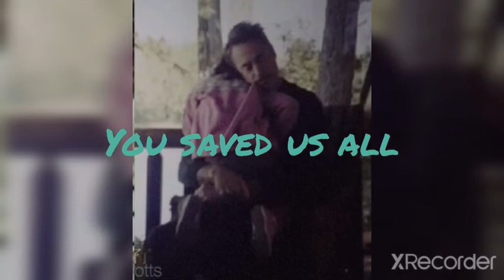Tony and Morgan Stark 🥺♥️